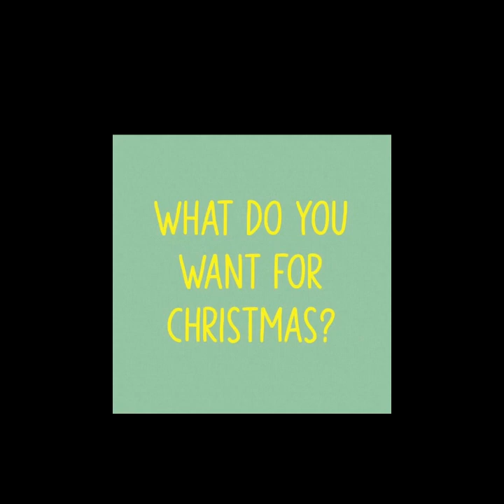Black Dad’s Diary Ep. 11 (HoHoHo)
Black Dad’s Diary Ep. 11 is here!!! Episode 11 simply put… is the Christmas episode. Didn’t catch our New Year’s Celebrating, but from me & mine to you & yours… Happy Holidays.  Enjoy!